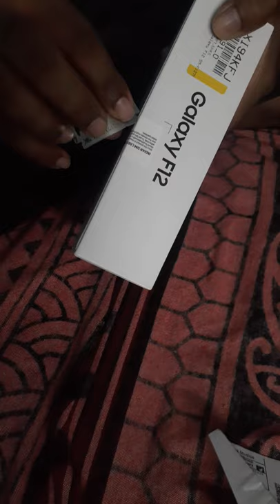unboxing of samsung galaxy F12